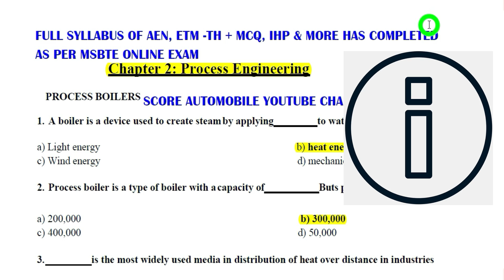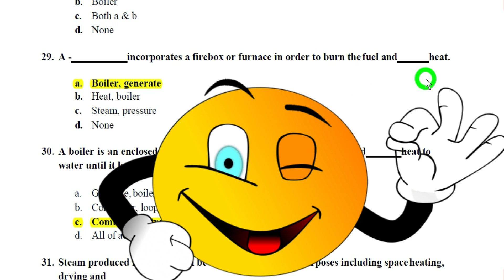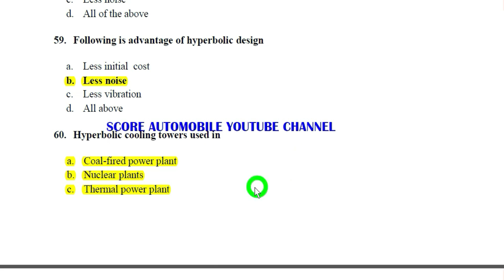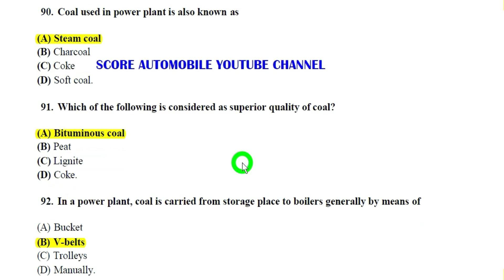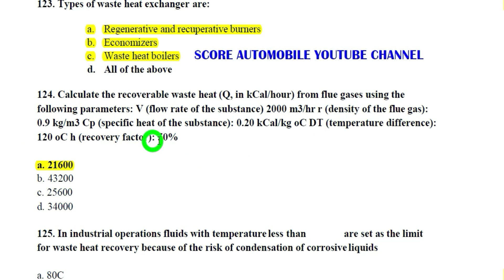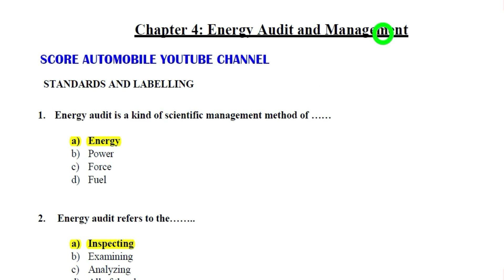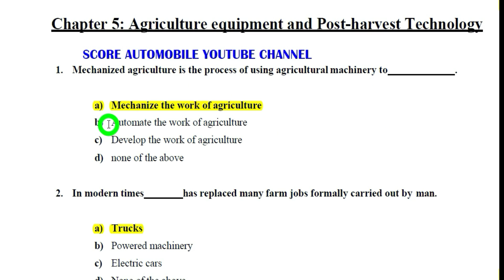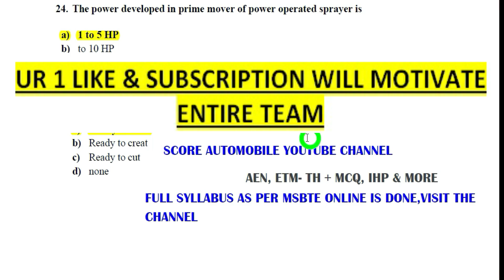Emerging trends in mechanical engineering -ALL CH MCQ | ETM | 22652 | ME6I | MSBTE | Online 2020imp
emerging trends in mechanical engineering 22652 msbte
mcq emerging trends in mechanical engineering
emerging trends in mechanical engineering mcq
Mcq ETM
mcq etm 22652
ETM msbte 2020 online exam
ETM question pdf
msbte emerging trends in mechanical engineering
semester 6 emerging trends msbte
etm pdf
etm mcq
msbte
how to pass online etm exam